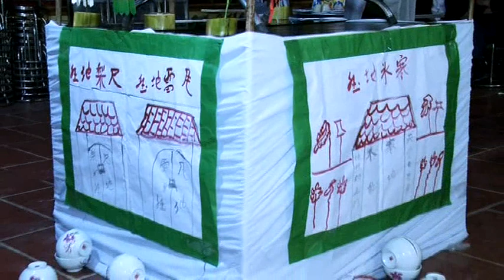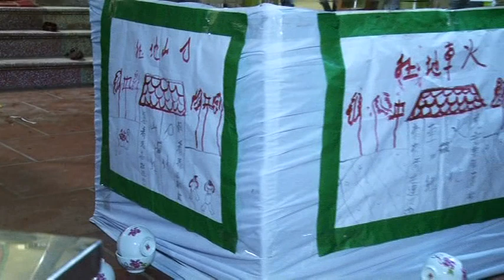Cung 49 ngay cu Nhit Thach Da 5